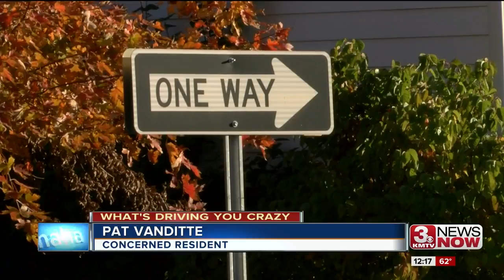What's Driving You Crazy: Pierce Street one way